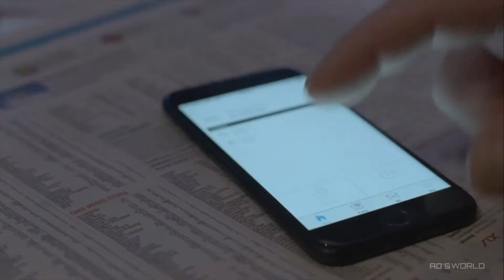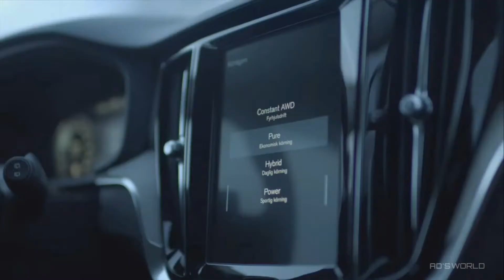Car companies Volvo v6o 2020